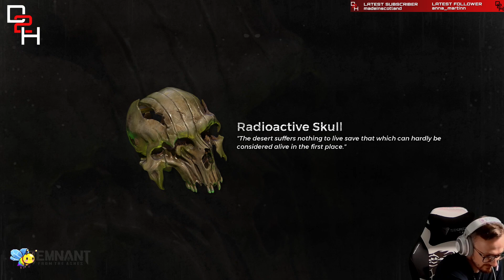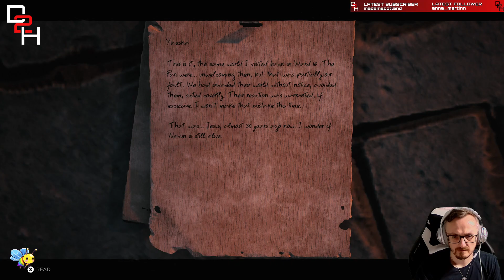Remnant Rise from the Ashes Part 3 AWFS Co-Op, I have no clue what we doing 🤣